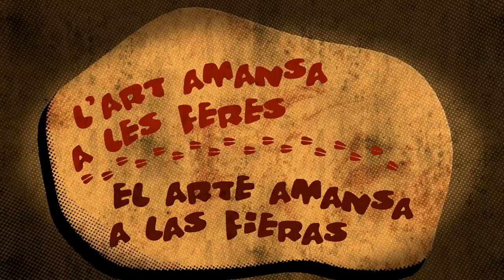El arte amansa a las fieras - L'art amansa a les feres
Animación realizada con motivo de la exposición "Prehistòria i Cómic" del Museu de Prehistòria de València